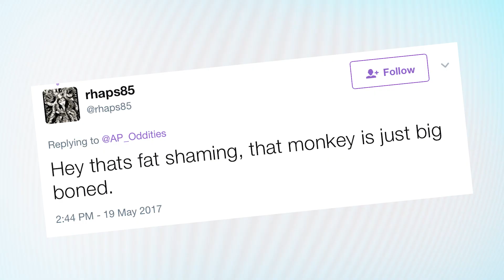Obese Thai Monkey 'UNCLE FAT' Forced To Diet | What's Trending Now!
Monkey Named "Uncle Fatty" Put On Diet

Uncle Fatty, monkey in Bangkok, Thailand, has been put on a diet to help him lose some weight.